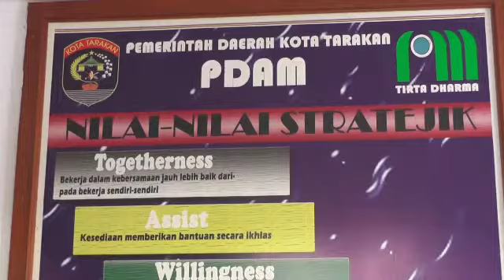PDAM MAKSIMALKAN PENDISTRIBUSIAN AIR BERSIH - JURNAL MALAM / TVKU